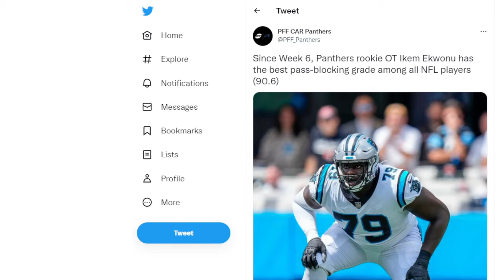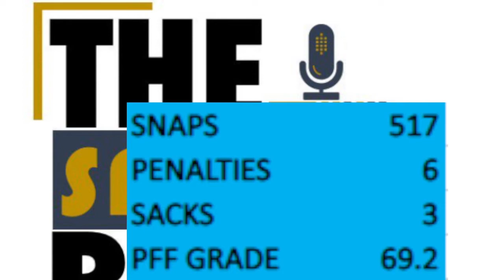Ikem Ekwonu is BALLING OUT for the Carolina Panthers | The Sports Brief Podcast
After a somewhat rough start for Ikem Ekwonu as the starting left tackle for the Carolina Panthers, the North Carolina State standout seems to have found his place in the NFL.

Ikem Ekwonu is BALLING OUT for the Carolina Panthers.